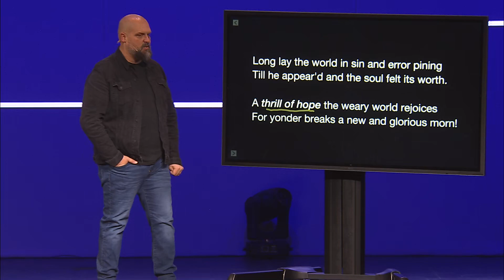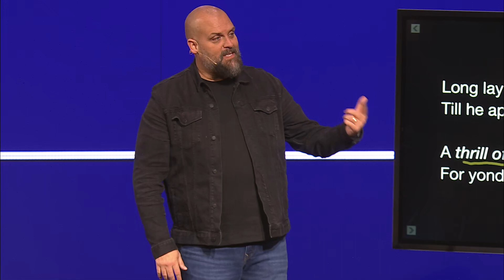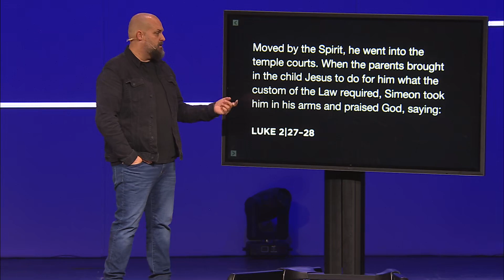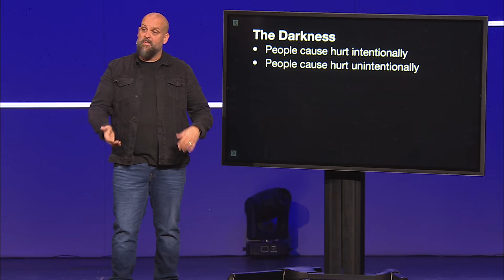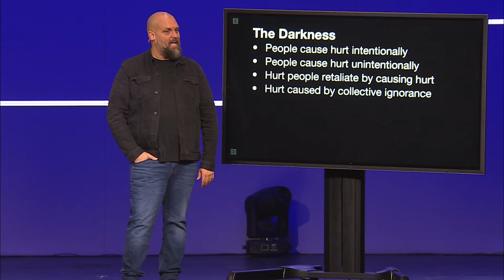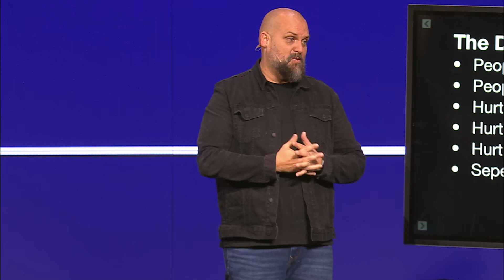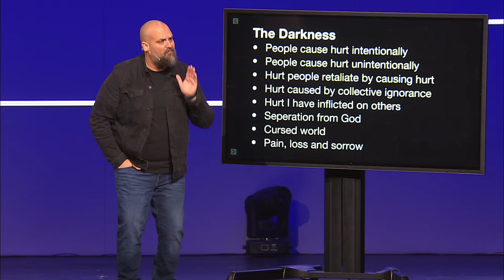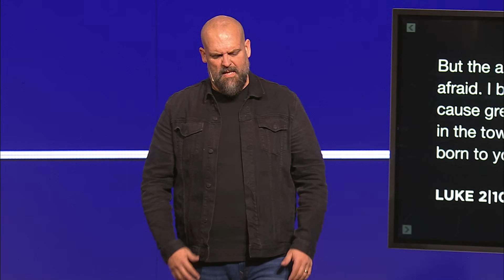Advent | Hope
Hope has arrived! God sent His Son so that His light could reach your dark places.